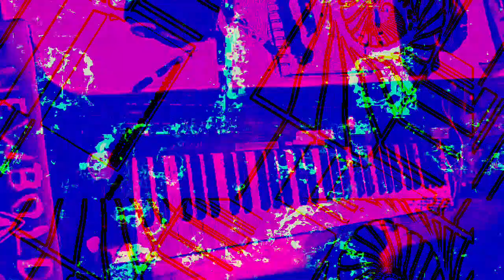[EPILEPSY WARNING] Movie 23 01 30 15h18m06s *Photosensitivity Warning*